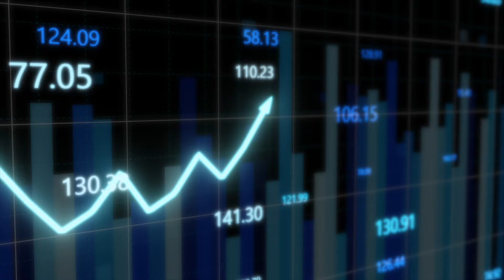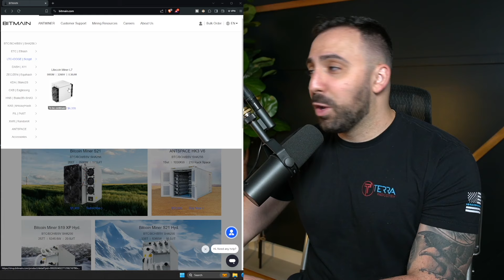Crypto Mining MISTAKES Don't do this!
Welcome to the Hawk Crypto Mining YouTube channel everyone!

Well crypto miners, I made a few mistakes. In this video we talk about Bitmain's release of the Antminer L9 17.6GH unit for Dogecoin and Litecoin! I did not expect the L9, I was more guessing that an L7+ variant would come out due to previous releases of Scrypt miners. Don't assume, don't do this.

ASIC Mining in 2024 is going to be insane! A lot of new things coming this year for cryptocurrency mining. I have to say that the L7 was a great machine and will be missed! It held strong through the bear market and kept money rolling in for its owners.

Hope you guys enjoy the video. LTC and Doge FTW!

✅ Mic I use: SHURE SM7B

📺Video Content and Chapters
00:00 Crypto Mining MISTAKES Don't do this!
02:31 Lets compare the Antminer L9 to the L7
06:18 My price prediction.
08:16 No confirmation.

🔹Favorite Mining program: HiveOS
🔹Favorite GPU: 3090 FE
🔹Favorite ASIC: Antminer  S19K Pro 120TH

🚨I WILL NEVER CONTACT YOU FIRST🚨